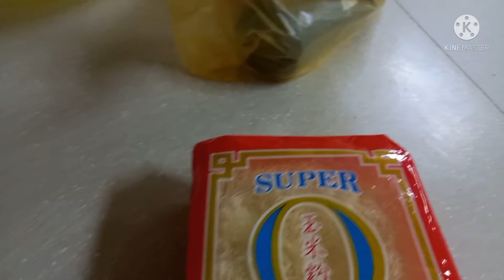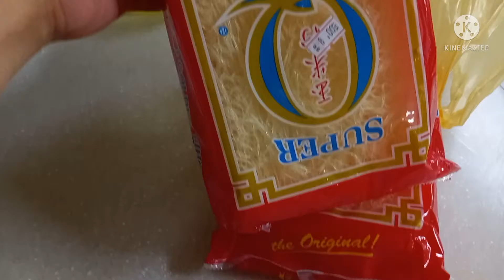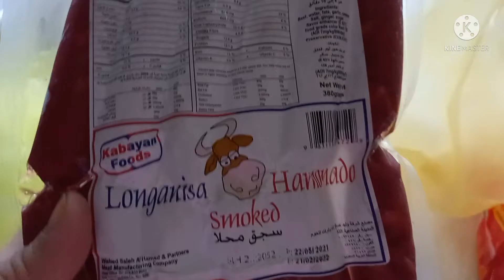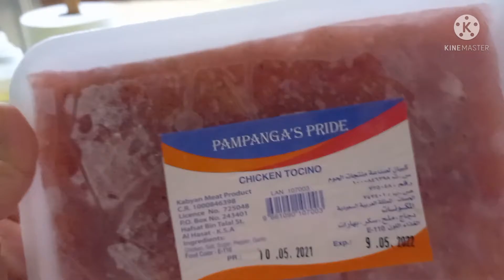Namili at ng luto ng Filipino food.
cooking Filipino food here in ksa
yummy
pinoy food
paksiw
pansit
sinigang